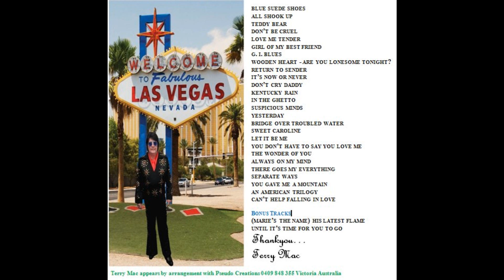028 Terry Mac Until It’s Time For You To Go